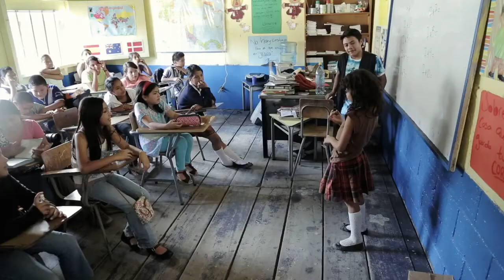The Treasure Inside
A film from Team Horizons.